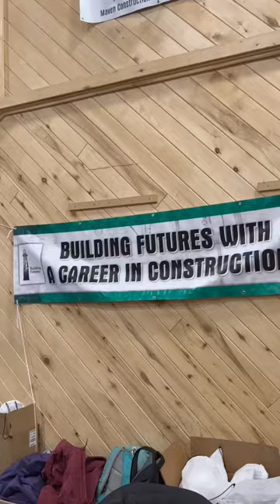Building Futures Construction Trade Fair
We had a blast at the 2nd Annual Building Futures Construction Trade Fair in Montrose, CO last week!

Trades are the future, and we’re thrilled to be able to share the world of Press to the next generation of tradespeople.